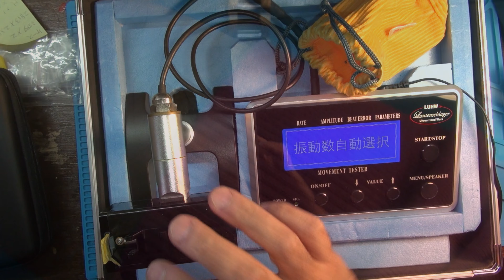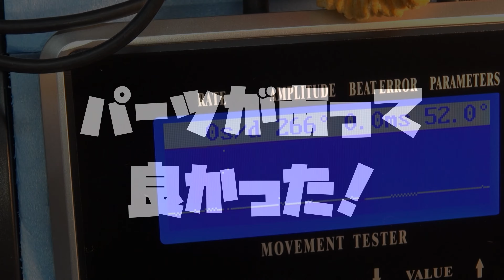修理依頼！ロレックス デイトナ コピーの不具合！今回は7750搭載機！ゼンマイが巻けない！これもよくある症状かもしれない！時計、無職のオッサン,趣味,多趣味、毎日投稿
修理依頼！ロレックス　デイトナ　コピーの不具合！
今回は7750搭載機！ゼンマイが巻けない！
これもよくある症状かもしれない！
以前もこの症状見たことあります！
よくある不具合かもしれない…